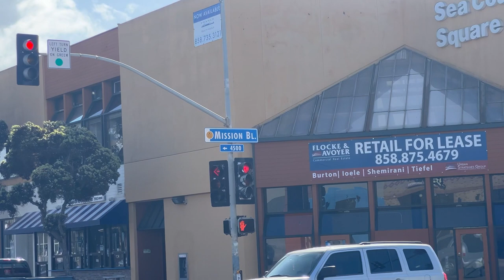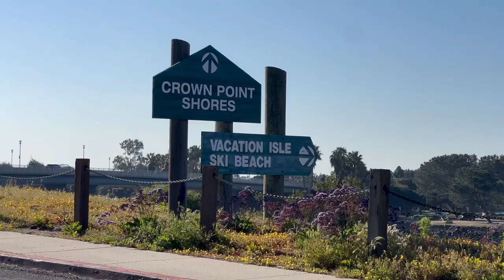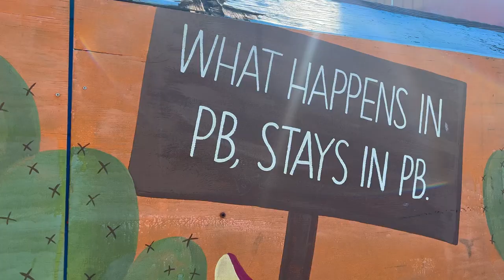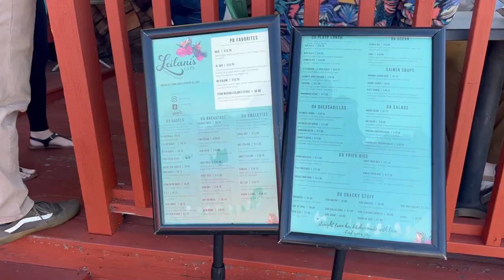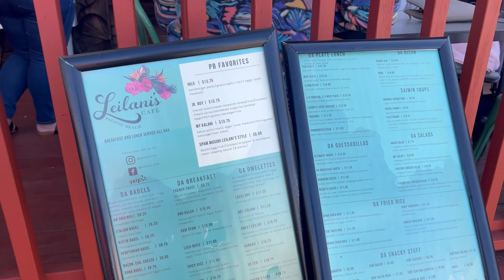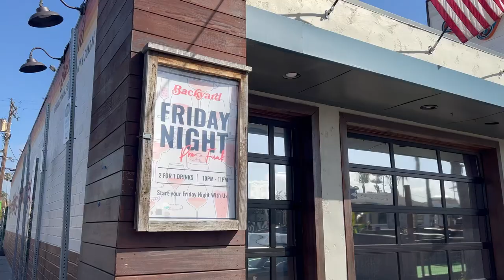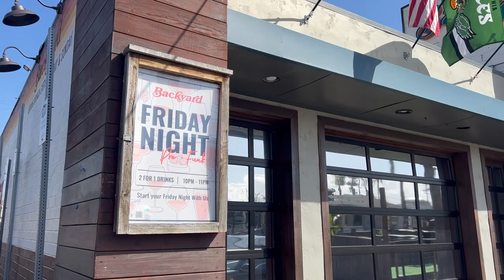Life in Pacific Beach | PB VLOG TOUR | TOP San Diego beach neighborhoods | SAN DIEGO Real Estate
What I love about San Diego is the culture and variety of the different neighborhoods within the city of San Diego... and Pacific Beach is a GEM! No matter what age you are, "PB" will captivate you through the variety of activities, the welcoming residents and stunning scenery. The energy is contagious, the spirit is high and Pacific Beach is unlike any other.

Home ownership is on the expensive side and rentals are sparse, but if you are able to find your “home” here you will be one of the lucky ones. Getting to sleep nightly while hearing the waves break on the shore is  incredibly JOYOUS!!!  WELCOME:)